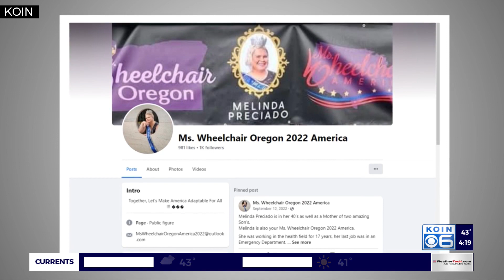Positive Vibes: Ms. Wheelchair Oregon advocates for alter-able accessibility across U.S.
A traumatic event in January 2021 altered an Oregon woman’s life forever, but she’s taking what happened to her and using it as a way to advocate for others.